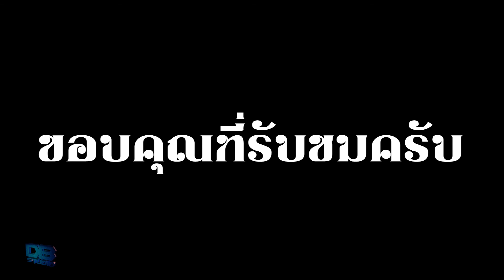อนุสรณ์สถานแห่งความรัก Taj Mahal : DarkBlack แพคมาเล่า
อนุสรณ์สถานแห่งความรัก ทัชมาฮาล

สุสานที่ราชาสร้างขึ้นให้แก่คนที่รักผู้ล่วงลับ และต้องสังเวยคนงานทุกคนที่สร้างสุสานแห่งนี้ขึ้น

หากมีข้อมูลผิดพลาดต้องข้ออภัยอย่างสูง